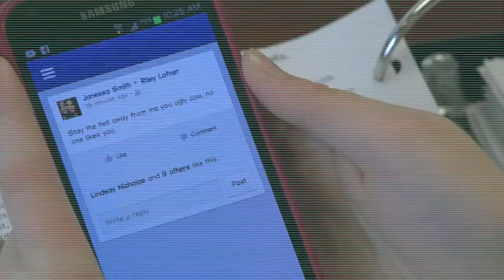When the Bully's Holding Your Hand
This PSA looks at the issue of bullying between a boy friend and his girl friend. In relationships one person may reject their partners friends which is wrong.  This PSA was produced by students of Dr. Knox Video Production (who are awesome!)